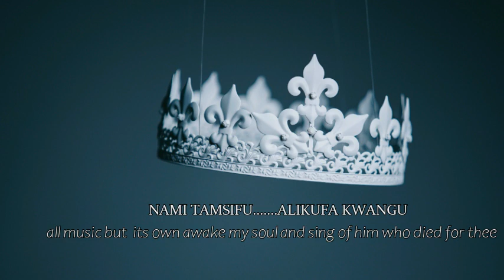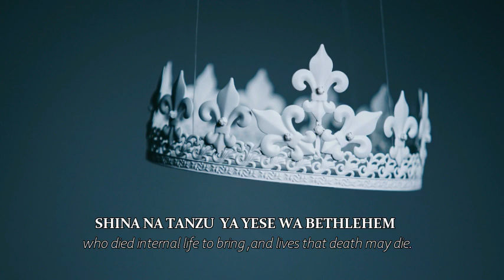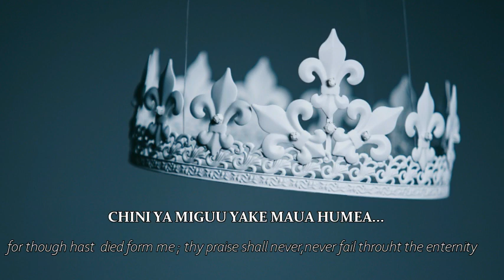"TAJI MVIKENI Official"Video Lyric By Christ followers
@M.a studio